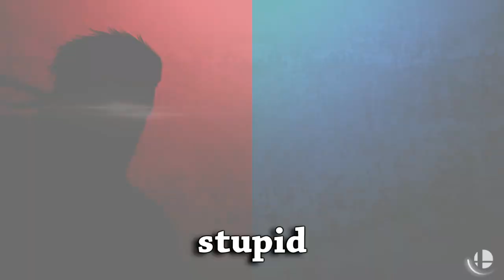I die at like 80 to Snake up tilt so yeah. We're not playing with spirits again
DID YOU THINK I FORGOT ABOUT YOU GUYS? NAH! WHEN I SAID THERE WILL BE UPLOADS IN JULY, I MEANT IT. The next 7 days are mine~!

~K9